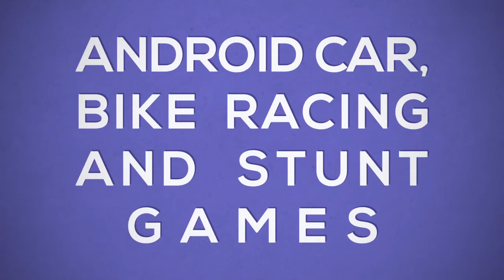Extreme Car Stunts Mania Drift Wheels Racing || Stunt Racing Android Gameplay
المتطرفة السيارات المثيرة سباق الهوس المغامرة
익스트림 카 스턴트 매니아 레이싱 어드벤처
エクストリームカースタントマニアレーシングアドベンチャー
Экстремальные автомобильные трюки, гоночные приключения

Game Information:
Get behind the wheels and perform some fast ways stunts in this classic car maximum ride advance auto game. Drive on extreme terrain and out run your opponents in this speed star game. You are the only racer with an ability to make your opponents eats dust with your ultra-driving skills. One of the best and most amazing super cars are waiting for you to conquer them.

In this maximum ride classic car game, enjoy the most amazing and realistic sceneries as this game brings you all the environment suitable for you to rev up your engine. With high stunt ramps and cool weathers to play in, you will surely feel the true meaning of stunt racing in this advance auto game. Clear each hurdle with unique stunt styles to show people how good you are on extreme terrain. Choose the fast ways to perform amazing stunts so that you can out run your opponents. Your driving skills will come handy when performing spiral stunts. You are required to control your car so that it may not flip over or fall down.

The controls of this classic car extreme terrain game are super easy to manage but it takes a real advance auto driver to master them to their extreme. Turn around your vehicle with steering wheel or arrow keys. Accelerate on ramps by pressing the paddle button. Apply brakes when your classic car is about to fall down so that it does not affect your maximum ride.